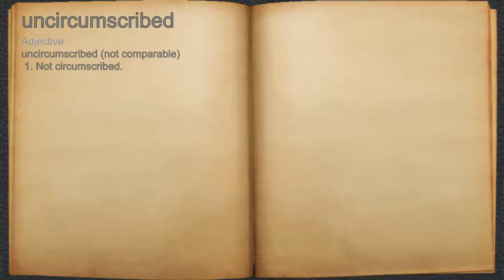What does uncircumscribed mean?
A spoken definition of uncircumscribed.

Intro Sound:
Typewriter - Tamskp